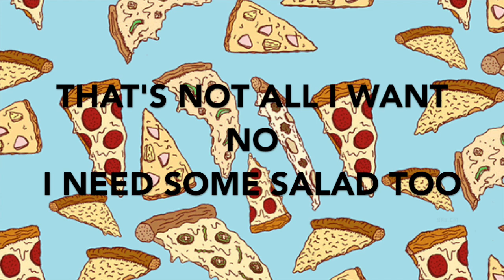PIZZA BY ANDREW LOWE (LYRIC VIDEO) FULL AUDIO!!!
(and open me!)

IF YOU WANT me to take this video down please just ask me.
from Andrew Lowe's (aka ANDRIZZLE) amazing mixtape "imwhite"
you can listen to all the songs on:

audio and background picture DOES NOT belong to me, i just haven't seen a video like this so i decided to make one :)

and